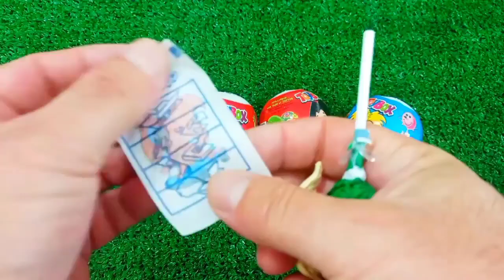ASMR RAINBOW 막대사탕과 과자! 맛있는 무지개 막대사탕ASMR Mukbang 두찜 신메뉴 스팸부대찜닭 먹방 떡볶이 튀김 치즈볼 | HIU